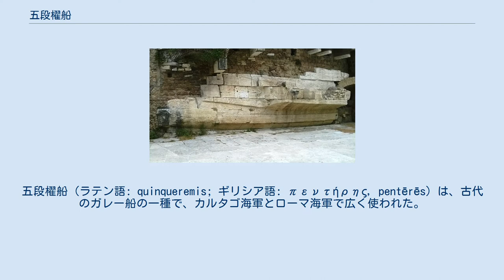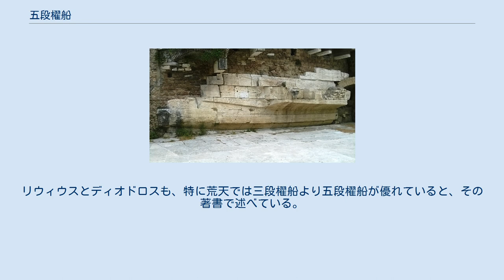五段櫂船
五段櫂船（ラテン語: quinqueremis; ギリシア語: πεντήρης, pentērēs）は、古代のガレー船の一種で、カルタゴ海軍とローマ海軍で広く使われた。
実際に櫂が五段になっている訳ではなく、3本の櫂を5人（上段2人、中段2人、下段1人）で漕ぐ形になる。
 ローマのティベリーナ島にある五段櫂船を模した壁 五段櫂船はシュラクサイの僭主ディオニュシオス1世（希: Διονύσιος ο Πρεσβύτερος、紀元前432年ころ - 紀元前367年）によって、カルタゴに対抗する海軍増強計画の一環として紀元前399年に開発された。
紀元前4世紀を通じて、五段櫂船は最も重い軍船であり、三段櫂船や四段櫂船で構成される艦隊の旗艦として使用されることも多かった。
紀元前351年にはシドンが、紀元前324年にはアテナイが何隻か保有したことが記録されている。
 紀元前4世紀の最後の20年間には、東地中海においてはより大型の「多段櫂船」に取って代わられたが、西地中海においてはカルタゴ海軍の主力軍船として使用が続けられた。
それまで大規模な海軍を持っていなかった共和政ローマは、第一次ポエニ戦争にあたって100隻の五段櫂船と20隻の三段櫂船を建造している。
ポリュビウスによると、座礁したカルタゴの五段櫂船を鹵獲し、それを元に自身の五段櫂船を設計したとされるが、ローマのものはカルタゴのものより重かったとされている。
戦争を通じて、三段櫂船や四段櫂船も使われてはいるが、五段櫂船は両軍の主力軍船として利用された。
ポリュビウスの記述では単に「軍船」と記される場合は五段櫂船を意味する。
 ポリュビウスによると、エクノモス岬の海戦に参加したローマ海軍の五段櫂船の乗員数は合計420名であり、内300名が漕ぎ手で残りが乗員および戦闘員であった。
漕ぎ手と櫂の組み合わせを2人・2人・1人とすると、片側の櫂の数は30組・90本となる。
甲板上には戦闘員を70-120名程度乗せることができた。
五段櫂船の全長は45メートル程度、排水量は100トン程度、水線幅は5メートル程度で、甲板は水面から3メートル程度の高さにあった。
ポリュビウスは五段櫂船が小規模な海軍で引き続き使用されていた旧式の三段櫂船より優れていたと述べている。
リウィウスとディオドロスも、特に荒天では三段櫂船より五段櫂船が優れていると、その著書で述べている。
 なお、ローマ海軍の場合は無産市民（プロレタリ）が漕ぎ手となった（有産市民は自費で装備を整えて軍団兵となる）。